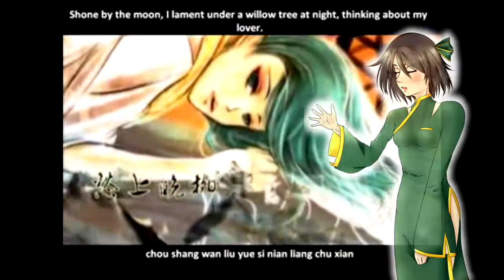【UTAU】月西江【Ame Shirohi】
✽Title: 月西江 Yue Xi Jiang/The Moon and the Western River
✽Composer: solpie
✽Subtitles: RaineDrops
✽UST: GrandMasterFlames159
✽Illustration: TsuyoikoeKaika/SAKU (lineart) & TheSnowSongstress/Crystal (coloring)

So one day, Kaika offered to draw me art for a cover :') Since I had this song mixed, I thought, hey what about this one! I really like how the art turned out (Crystal ended up collaborating with the coloring ^^). Especially since I put some g+ flags on Ame's singing here for a slightly more mature voice, it fits the illustration really well. ^_^ Much thanks to both of them! I haven't posted a video in a while, so I hope you enjoy!